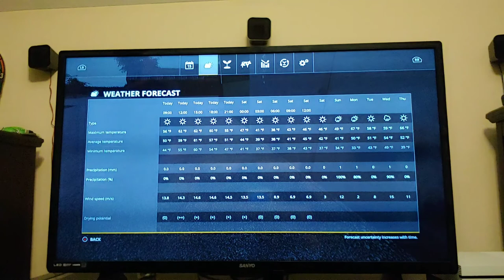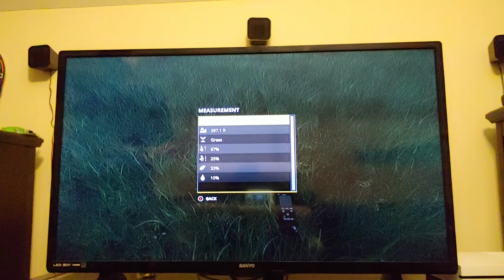Farming Simulator 19 Ep 4 Hay